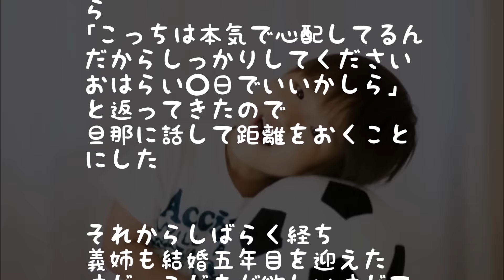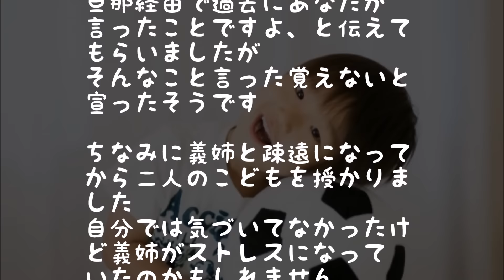【スカッと】不妊で悩む私に義姉の心無い言葉がグサリ→数年後ｗ